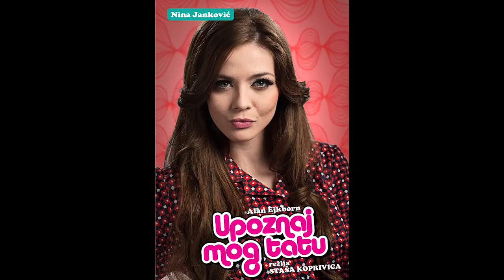Predstava "Upoznaj mog tatu" (trejler 2017.)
režija: Staša Koprivica
scenografija: Milica Stanković
kostim: Darinka Mihajlović

glumci: Nina Janković, Katarina Gojković, Andrej Šepetkovski, Andrija Daničić

muzika: Ana Joševski, Staša Koprivica

produkcija i organizacija:
KAKO VAM DRAGO
Andrija Daničić, Smilja Bojković
inspicijent, asistent režije: Jasmina Ćosić

Premijera, velika sala Doma omladine Beograda - 31. mart 2015.

Sinopsis:

         Greg je mlad i perspektivan momak, rešen da se oženi Džini, ženom svojih snova. Njihova veza je pomalo napeta jer Džini ima prilično burnu biografiju i mnogo tajni. Greg odlučuje da sve nedoumice razjasni jednom za svagda tako što će bez Džininog znanja posetiti njene roditelje i upoznati se sa njima. Ono što će ga tamo sačekati - niko nije mogao da predvidi.

         "Upoznaj mog tatu" je napeta i dinamična komedija zabune koja se bavi mehanizmom opsesivnog laganja. Junaci ove priče, svako na svoj način, odbijaju da se suoče sa istinom i pronalaze najbizarnije moguće načine da od nje pobegnu što dalje. Kroz sukob njihovih ličnih verzija stvarnosti (od kojih nijedna nije sasvim tačna) upoznaćemo najtamnije strane ljudske prirode na jedan drugačiji i veoma zabavan način.